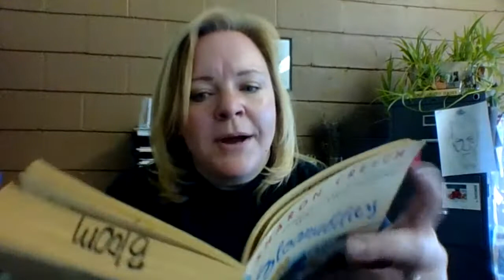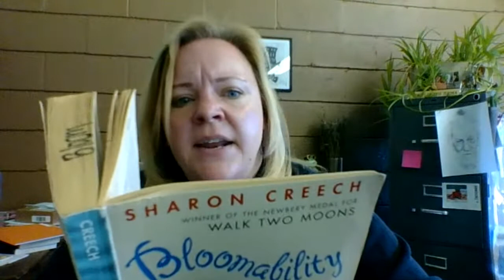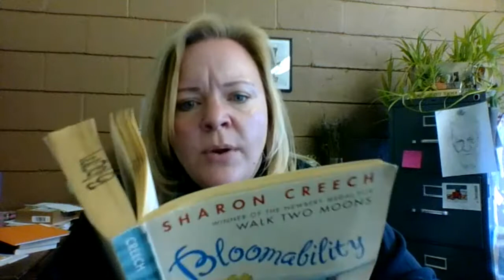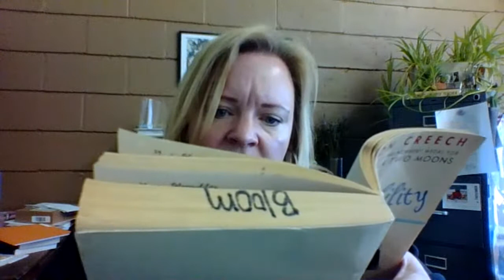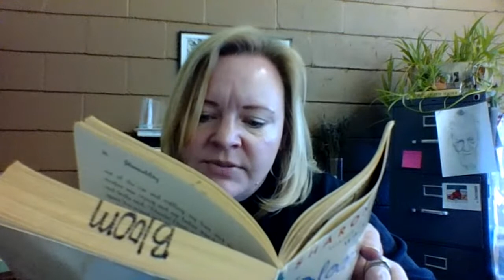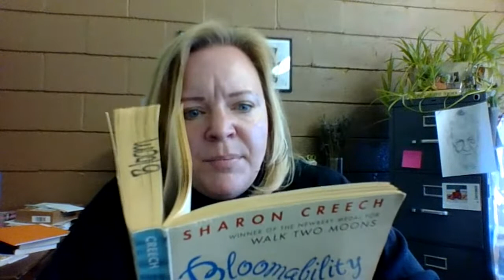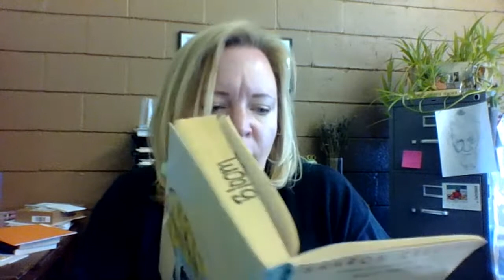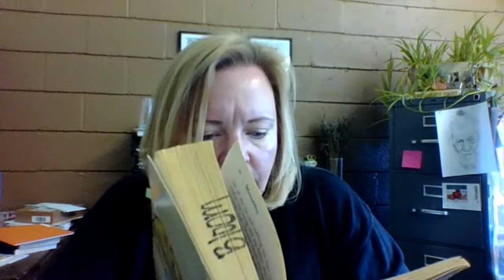Bloomability Part 1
Chapter 1-4: We meet Dinnie the Dot, and how she ends up in Switzerland.